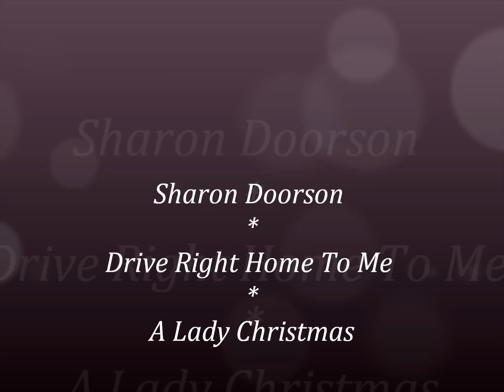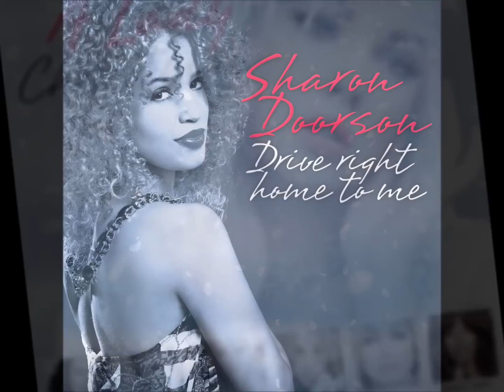Sharon Doorson - Drive Right Home To Me (A Lady Christmas)